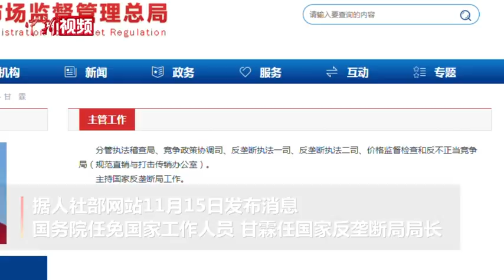国家反垄断局正式挂牌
11月18日，国家反垄断局在北京三里河东路8号正式挂牌成立。国家反垄断局与国家市场监管总局三里河办公区同楼。国务院任免国家工作人员，甘霖任国家反垄断局局长。